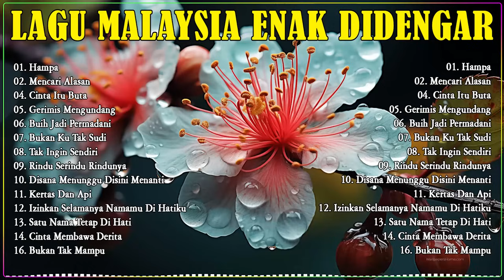Nostalgia Slow Rock Malaysia 80-90an☘️LAGU JIWANG 80AN DAN 90AN TERBAIK - KOLEKSI LAGU JIWANG LEGAN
01. Hampa
02. Mencari Alasan
04. Cinta Itu Buta
05. Gerimis Mengundang
06. Buih Jadi Permadani
07. Bukan Ku Tak Sudi
08. Tak Ingin Sendiri
09. Rindu Serindu Rindunya
10. Disana Menunggu Disini Menanti
11. Kertas Dan Api
12. Izinkan Selamanya Namamu Di Hatiku
13. Satu Nama Tetap Di Hati
14. Cinta Membawa Derita
16. Bukan Tak Mampu